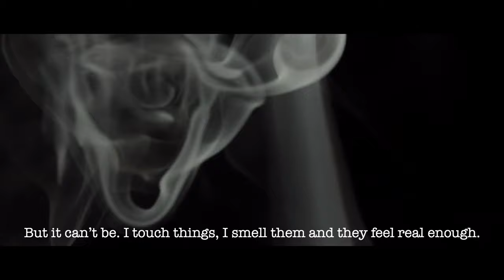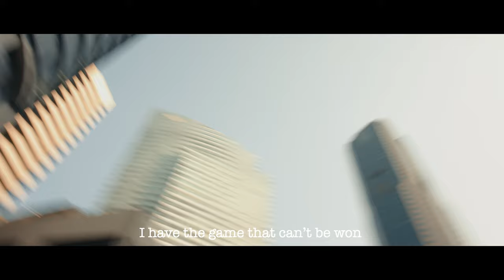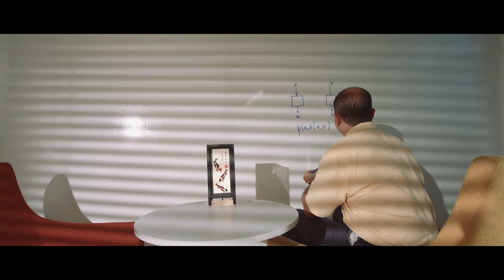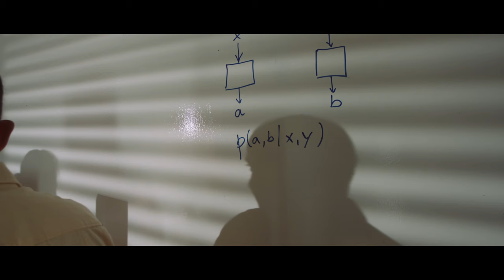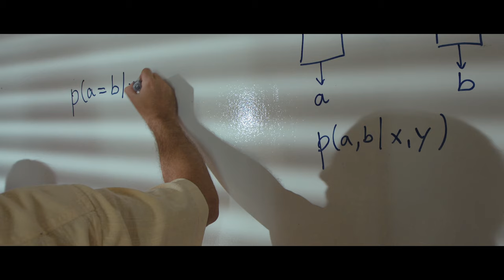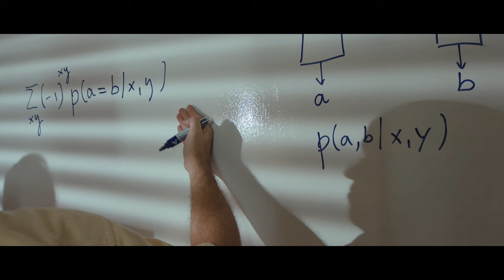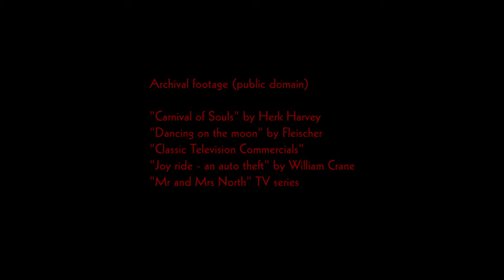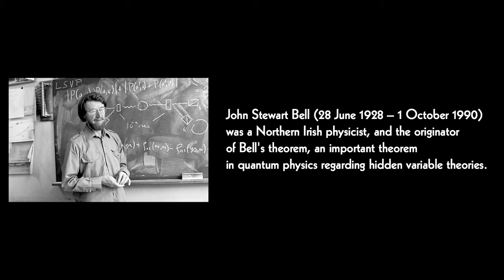3 Men and The Bell Theorem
A short film about Bell theorem and three quantum physicists who know how things really are in the quantum world.

The film is funded by Foundational Questions Institute (FQXi) and the Centre for Quantum Technologies in Singapore.